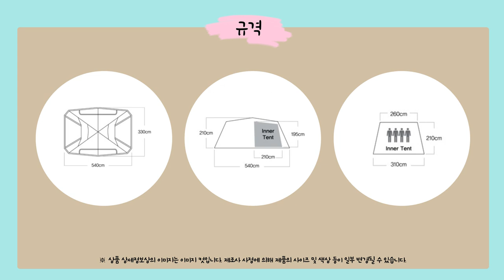문리버 4 / MOONRIVER 4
문리버의 4번째 진화  [문리버 4 / MOONRIVER 4]

스테디셀링 문리버의 4번째 업그레이드 모델입니다.

4인 가족이 여유롭게 사용할 수 있도록 더 높고 넓게 공간을 디자인을 했으며,

6면의 도어가 개방 가능하도록 설계하여 다양한 연출이 가능합니다.